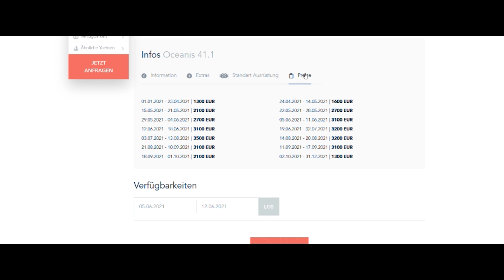Yachtcharter Tipps - 4 Phasen 8Tipps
Yachtcharter Tipps hatten wir schon viele in unsren Videos. Heute nehmen wir uns jeweils zwei Tipps aus vier verschiedenen Phasen vor, die im Rahmen einer Yachtcharter Buchung relevant sind.

Noch mehr Infos zu CHARTEBAR und Meer!

Bildnachweis: Marcel Gollin
Thumbnail Bildnachweis: